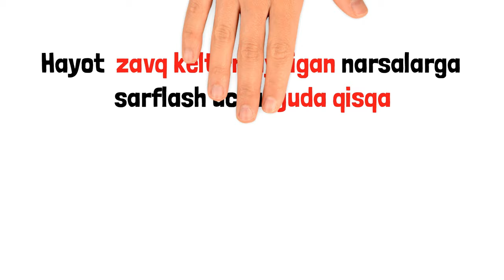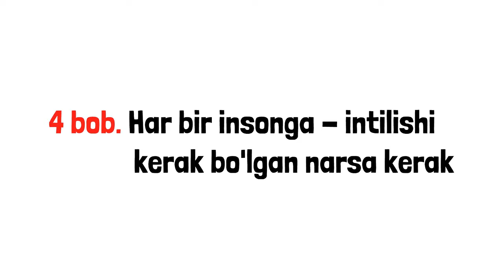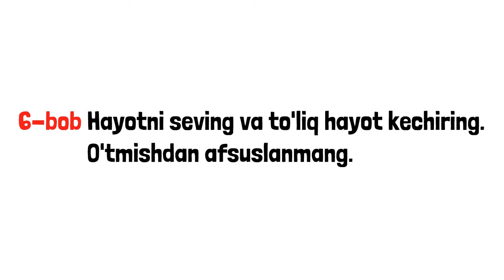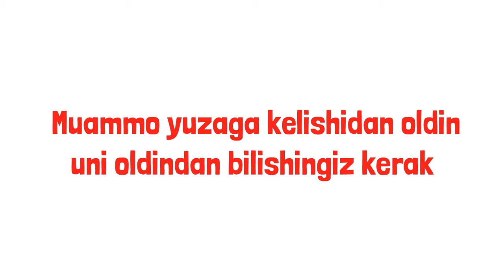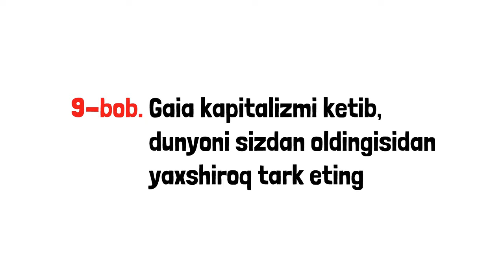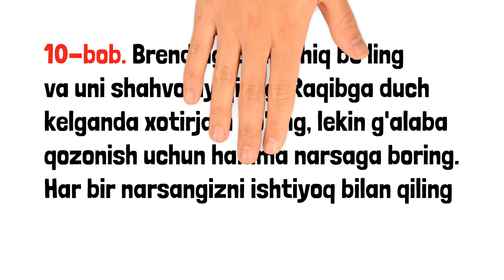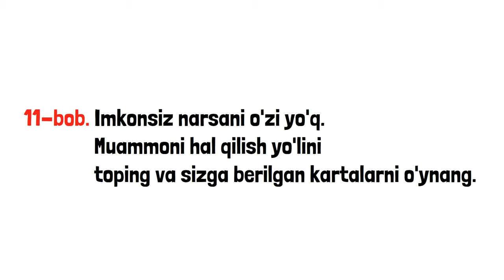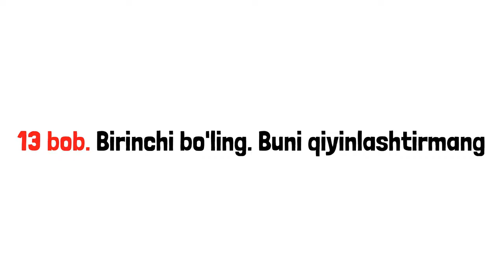OLING VA QILING | Richard Brenson | FunBook Uz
Do'stlar, kanalimizga xush kelibsiz!

Sizga qulay bo'lishi uchun biz har bir kitobning mazmunini qisqacha tavsiflab berdik. Bugun biz taqdim etayothan kitobimiz - Richard Brenson "Oling va buni qiling". Unda biz "Verdjin Atlantic" aviakompaniyalari va muvaffaqiyatli "Verdjin Musics" rekord kompaniyasi egasi bo'lgan taniqli britaniyalik tadbirkor Richard Bransonning hayotiy voqealari, ulardan saboqlar bilan tanishamiz.

Ushbu qiziqarli kitobni qisqacha tinglang va uni do'stlaringiz bilan baham ko'ring. Ishonchimiz komilki, ular ham britaniyalik milliarderdan biznes qurish saboqlarini o'rganishga qiziqishadi. Tomosha qilishdan zavqlaning!